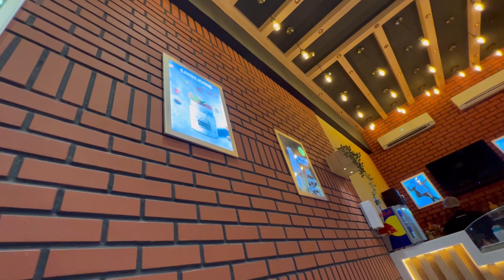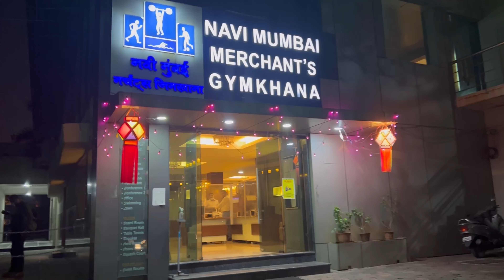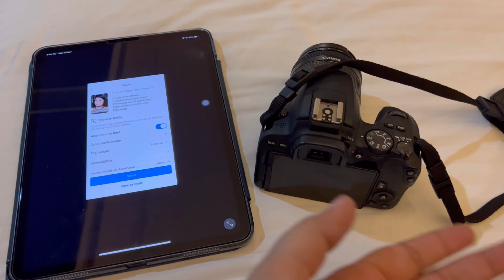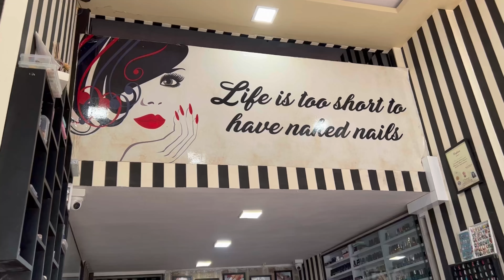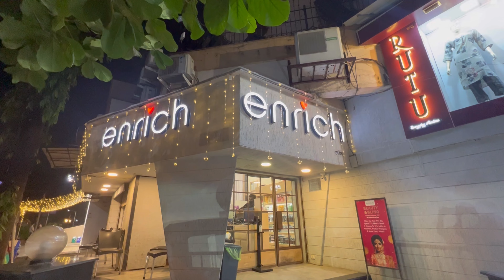Shaadi ki tayari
Chehre to kai dekhe honge par humsa haseen na dekha hoga.

With this epic quote, i would like to start the video by showing different shades of myself during the preparations of the wedding, and the whole journey of Tanya in KapTan before the big day.

Let’s build a happy community ❣️

Audio :

Musician: LiQWYD

Tanya Bhutani 💕